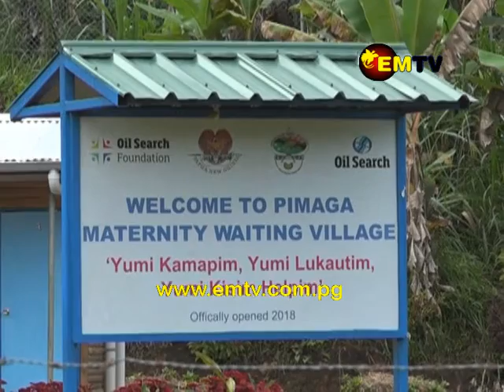Health center develops concept promoting safer antenatal and family planning practices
A health center in Southern Highlands Province has developed a concept promoting safer antenatal and family planning practices for people in the Kutubu area.

Known as the Maternity Waiting Village, a dormitory was built to encourage expecting mothers and their husbands to be accommodated near the health center, whilst awaiting the birth of their children.